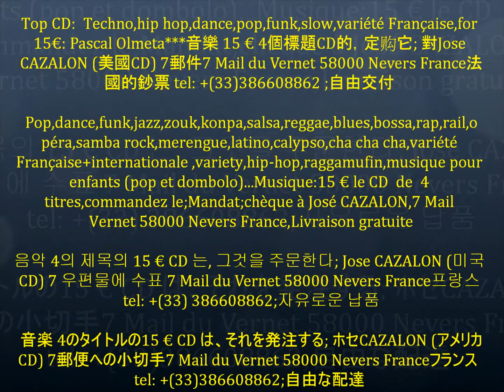Pascal Olmeta (Tape Dans Un Ballon) & American-cd (M'ly).wmv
Top CD: Techno,hip hop,dance,pop,funk,slow,variété Française,: Pascal Olmeta*** , tapez: “Cazalon 2018” sur les 156 Platformes du monde: iTunes; Play-Google; iTunes-Apple; Amazon; Facebook; Deezer; Apple Store; Spotify; Yandex.Music; Gobuz.com; Groove; Napster; Rhapsody; Simfy Africa; iHeartRadio; MediaNet; Vervelife; Tidal; GRACENOTE; Shazam; 7digital; Juke; Slacker Radio; KKbox; Akazoo; Anghami; Spinlet (Afrique); Neurotic Media ; TargetMusic; Claromúsica (Amérique latine); Zvooq (Russie); Saavn (Inde); 8tracks ; NMusic (Nigéria);

*Me voir: j'ai fait une vidéo ou je suis dans mon salon et dans ma voiture sur: (2 millions de vues ); ou ; vidéo (600000 vues) de Papa Wemba (production de José Antoine Cazalon)

Réalisation et production de José Antoine Cazalon: vidéo ; vidéo de Papa Wemba (production de José Antoine Cazalon:) ; 1200 chansons Antillaise et Africaine, mix de José Antoine Cazalon ; mes autres sites

Music mp3-wave ; Cazalon 2018 : Caribbean music and African music of (American-cd; 1989 to 2018 Guadeloupe) ; Ca Connection (funk, dance, techno, variety, slow rock, zouk, instrumental ) sur VDE GALLO ;The management of contacts of my artists (VDE GALLO) for services: radio,TV, night club, play back. , ; for Ca Connection, Village Dance, Zouk Connection ; ; ( video ) ; (Papa Wemba video